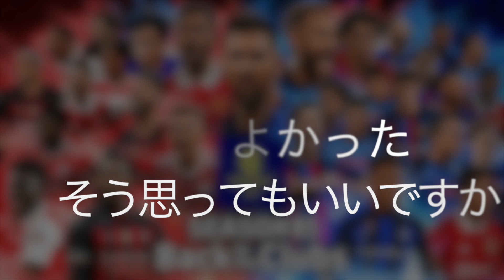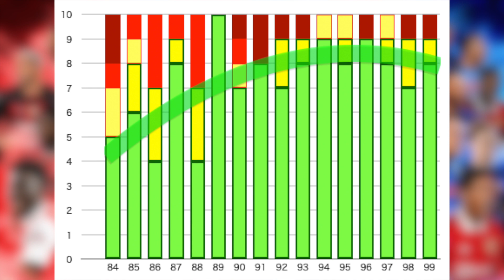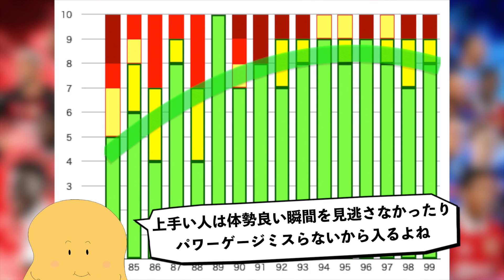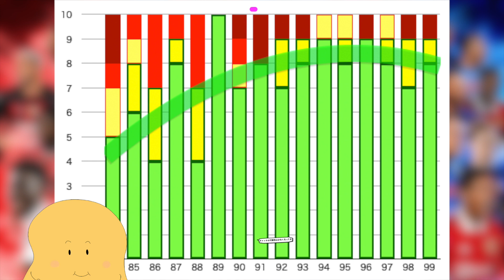９９まで全部見せます。決定力で変わるのか？【決定力分析２】‹efootball2023 #４８›